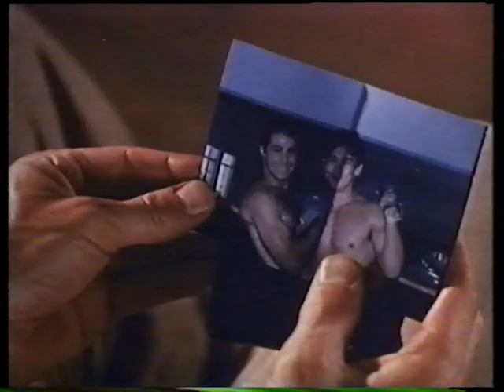Trailer + Presentación - Bloodfist (El golpe definitivo) (1989)🇺🇲